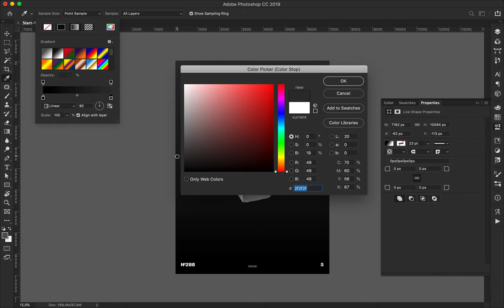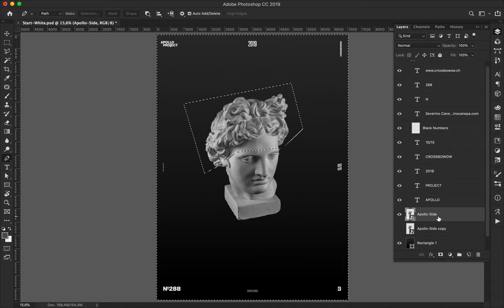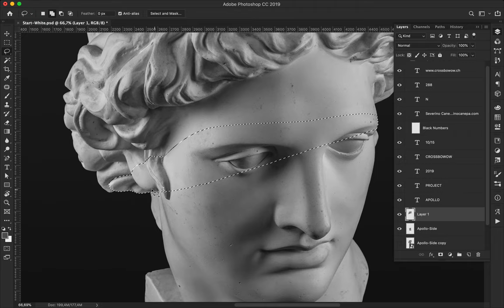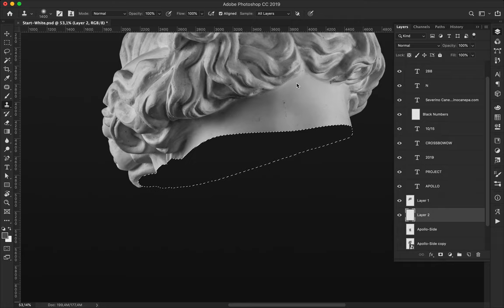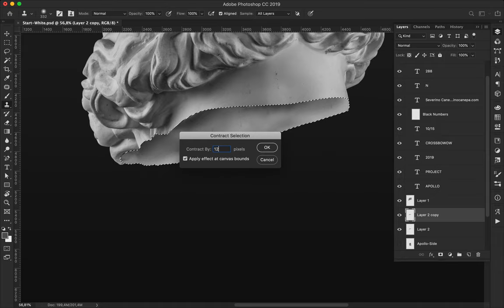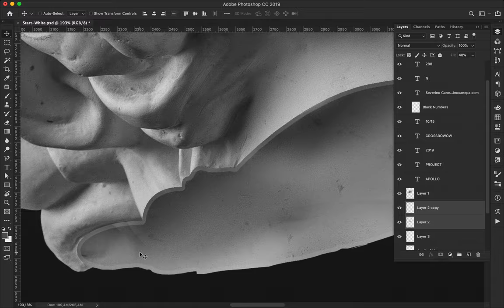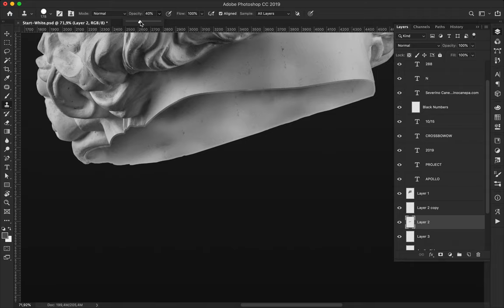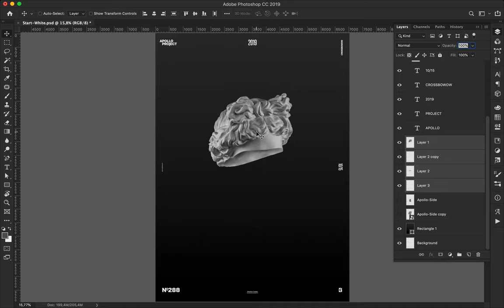Speed Art Poster Design Tutorial #288 Where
Enigmatic, mysterious, intriguing, and minimalist creation only made with the top of the head of Apollo.